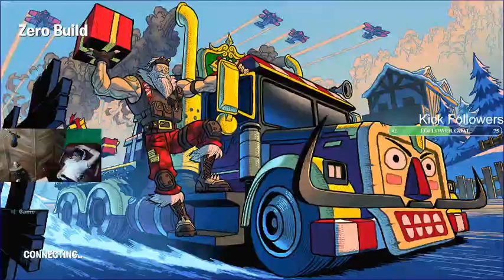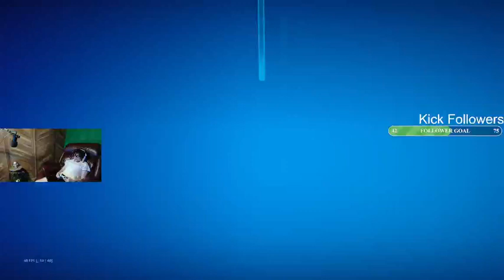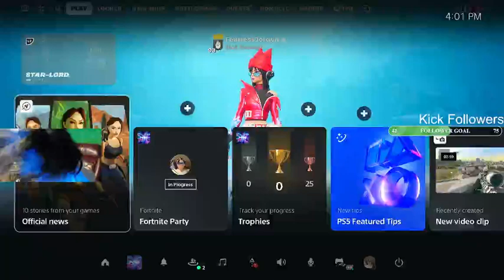Trios Fortnite Randums (Kick VOD)